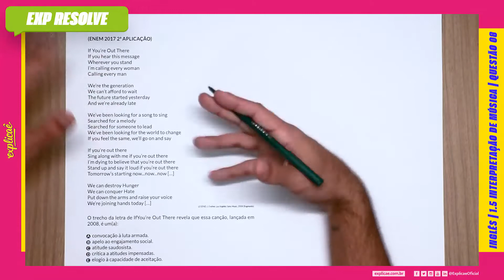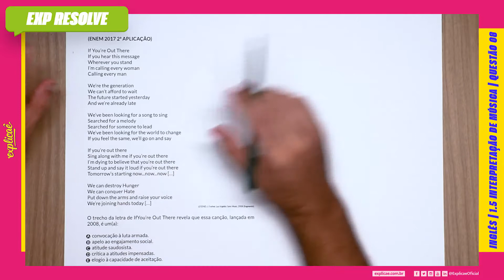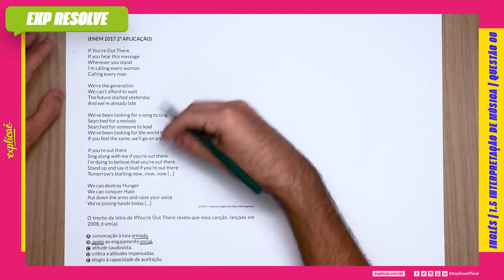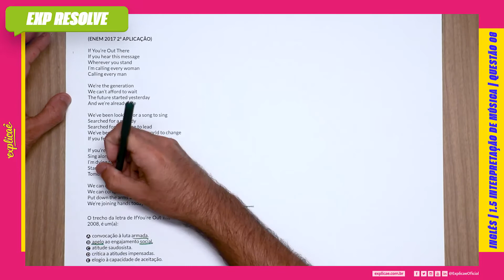IF YOU’RE OUT THERE IF YOU HEAR THIS MESSAGE WHEREVER YOU STAND I’M (...) | INTERPRETAÇÃO DE MÚSICA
Encontre a sua questão nos seguintes cadernos:

NO NOSSO MANUAL DE SOBREVIVÊNCIA:
ASSUNTO: 1 INTERPRETAÇÃO DE TEXTO | 1.5 INTERPRETAÇÃO DE MÚSICA

If You’re Out There
If you hear this message
Wherever you stand
I’m calling every woman
Calling every man

We’re the generation
We can’t afford to wait
The future started yesterday
And we’re already late

We’ve been looking for a song to sing
Searched for a melody
Searched for someone to lead

We’ve been looking for the world to change
If you feel the same, we’ll go on and say

Sing along with me if you’re out there
I’m dying to believe that you’re out there
Stand up and say it loud if you’re out there
Tomorrow’s starting now...now...now […]

We can destroy Hunger
We can conquer Hate
Put down the arms and raise your voice
We’re joining hands today […]
LEGEND, J. Evolver. Los Angeles: Sony Music, 2008 (fragmento).

O trecho da letra de IfYou’re Out There revela que essa canção,
lançada em 2008, é um(a):

A. convocação à luta armada.
B. apelo ao engajamento social.
C. atitude saudosista.
D. crítica a atitudes impensadas.
E. elogio à capacidade de aceitação.